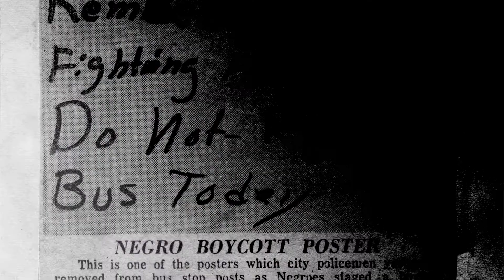Voices of Alabama - Trailer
A collaborative oral history project between the Alabama African American Civil Rights Heritage Sites Consortium and World Monuments Fund in 2019. We share the personal stories and connections to places pivotal to the modern Civil Rights Movement.